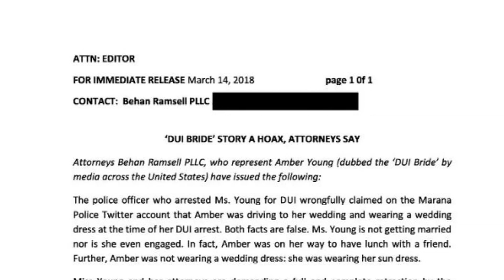Body camera shows bride’s DUI arrest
Newly released police body camera footage shows an Arizona woman’s unique attempt to avoid a DUI arrest.